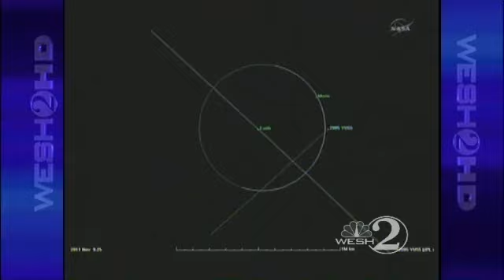NASA Releases Photo of Huge Asteroid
Astronomers are watching a 1,300-foot space rock.